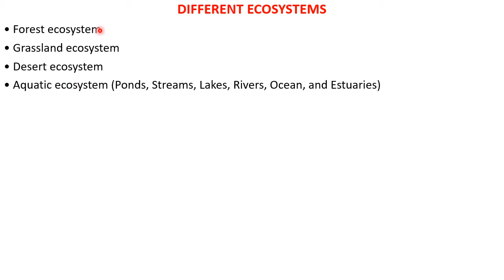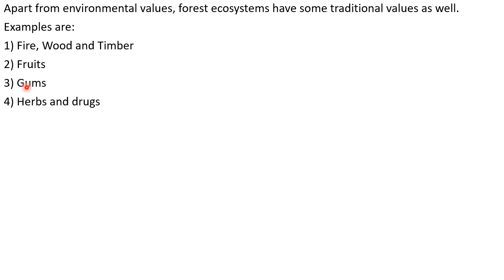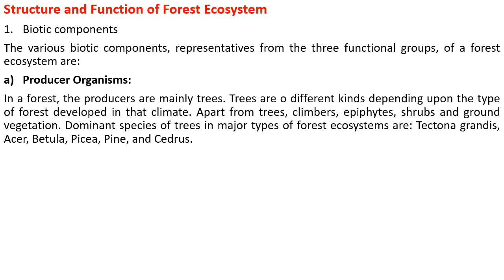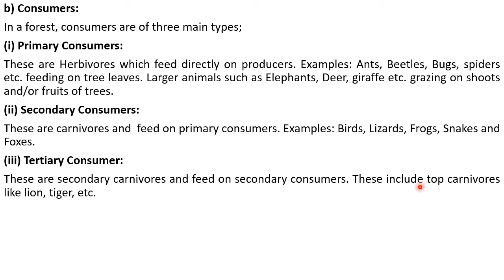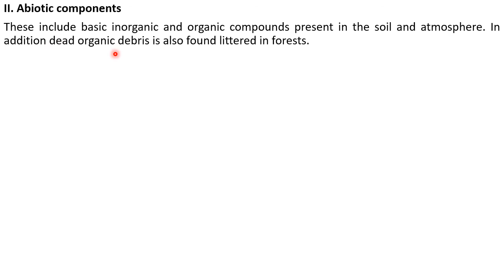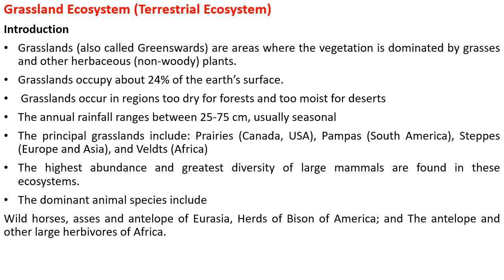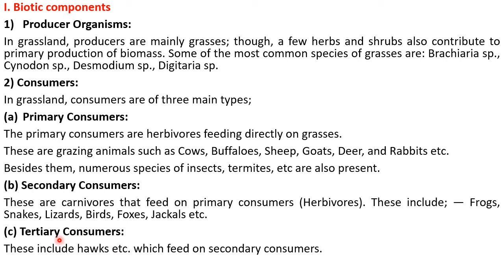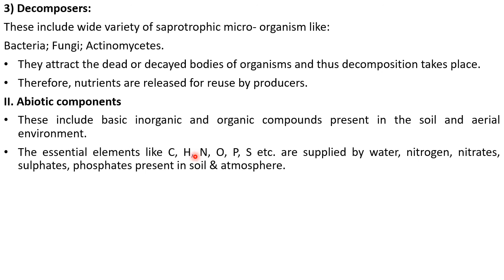Forest & Grassland Ecosystem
Forest ecosystem, Grassland ecosystem